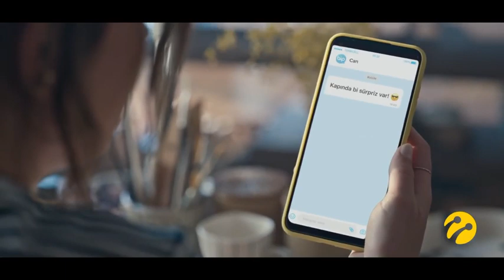Barış Arduç🤜🏼🤛🏼 Melis Sezen buluşturan reklam filmi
nasıl reklamı beğendiniz mi?